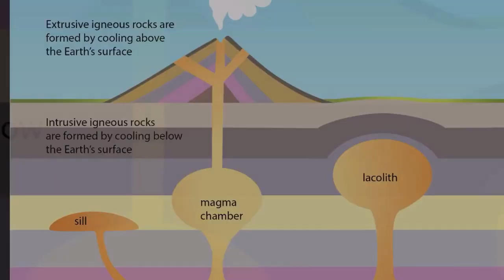BALOCHISTAN ; incredible place in the world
balochistan is the richest place in the world since couldn't agree more! Balochistan truly is an incredible place in the world. Its rich history, diverse culture, and breathtaking landscapes make it a must-visit destination for anyone who loves to explore new places. Have you had the chance to visit Balochistan yet?